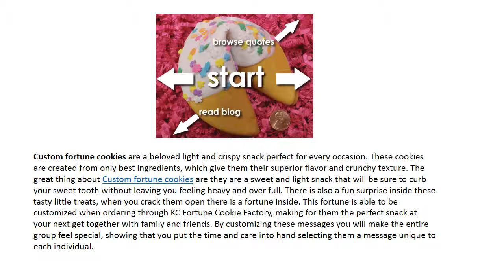Custom Fortune Cookies